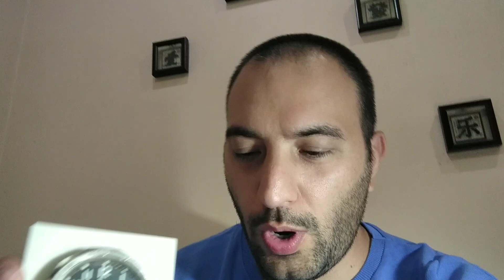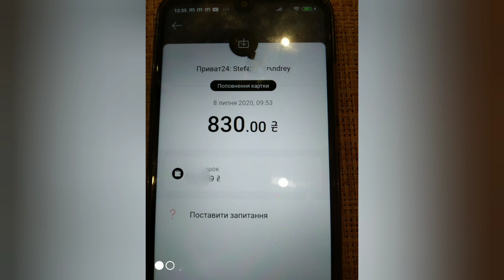EBAY МНЕ НЕ НУЖЕН